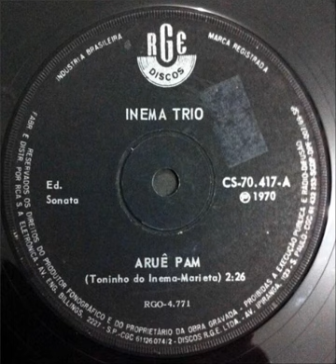Aruê Pam por Inema Trio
Inema Trio - Aruê Pam (RGE 7", Nº 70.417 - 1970)